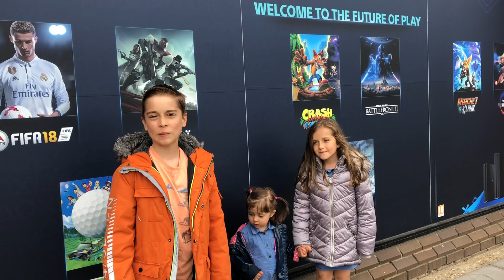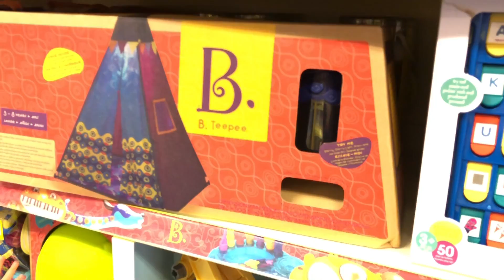50£ Challenge -for may 10 th birthday,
Me my sisters are going to Smith 's toys super store for challenge 50£